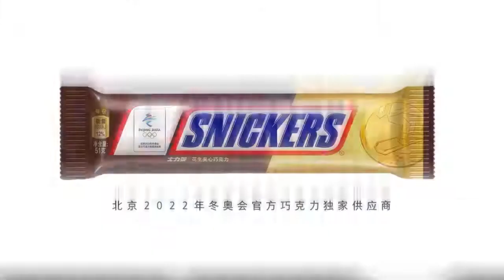Jackson Wang Brand Spokesperson for Snickers CF 211207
He's a singer, producer, founder of a label, creative director, designer… Regardless of his identity, he proves himself with his abilities! Snickers invites  @JacksonWang852 to be the brand spokesperson & captain of Hunger Support Squad!